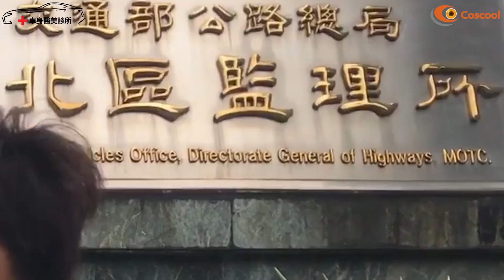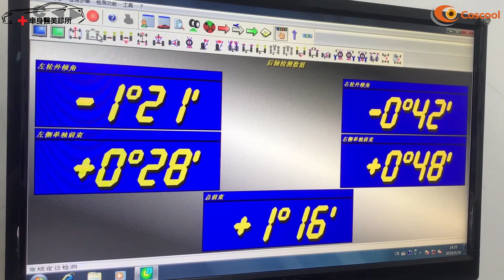【代尋中古車二手車特輯】買車→整修→交車全記錄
暌違了兩個月的難產下~
終於又誕生了新的生命和迎接新車主的喜悅~
每個人的心目中都有一台理想的車款，無論便宜老舊只要車主清楚心理所愛的那就夠了！為什麼？因為唯有這份情感在使人車更有溫度，而不是盲目的一昧追求流行或是跟隨他人腳步，唯有做自己最實在！

新車保護、舊車整理

新北市三重區新北大道2段166-2號
主要服務：汽車包膜、內裝拆洗、底盤清洗、汽車鍍膜、內裝修復

主要服務：汽車包膜、內裝拆洗、汽車鍍膜、內裝修復、鈑金烤漆

馬來西亞-濱城
4, Jalan Permai Jaya 1 70200 Seremban

🎼音樂🎼
音樂來源皆合法購買於Artlist.io